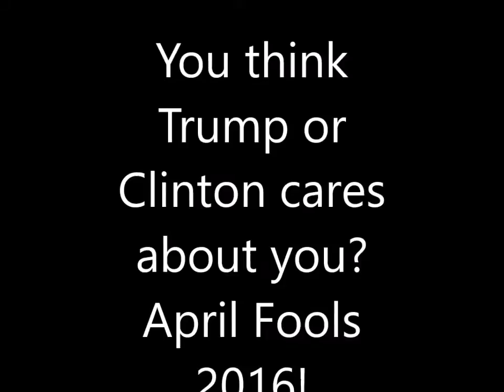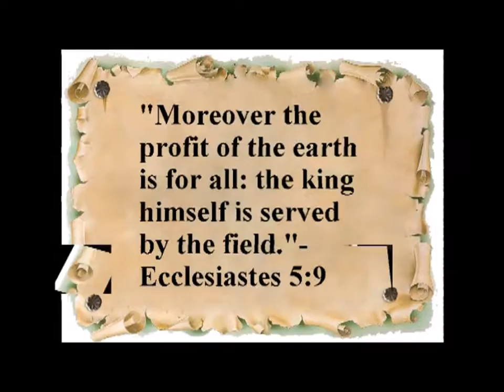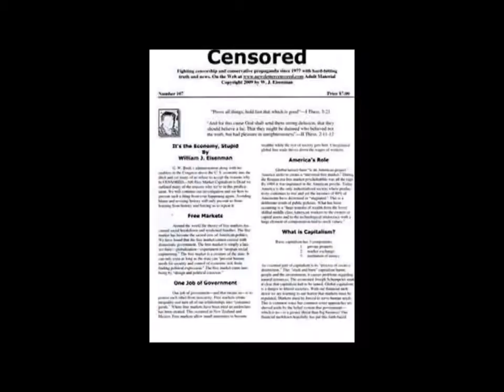Progressive Warriors Unite-Campaign Countdown Series 2-The Fragile Tone Sensitive Hillary Clinton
SHAME ON, Aldi's Supermarket Canned Soups & American food industry-Saluting the people of Arizona in their fight-End times Bible Prophecy-The truth about Capitalism revisited. Facebook.com/ProgressiveDiscussions, Facebook.com/Groups/TheTruthWhisperers